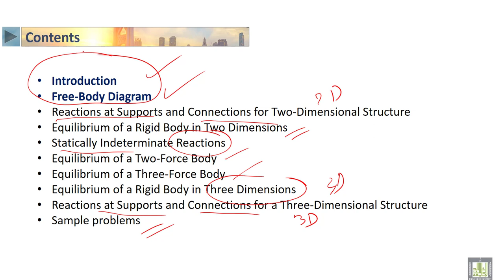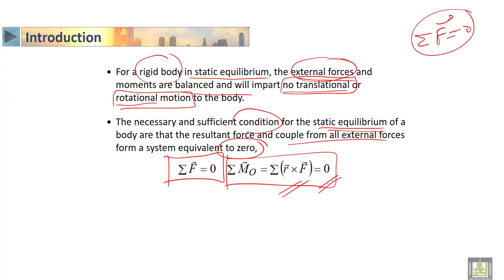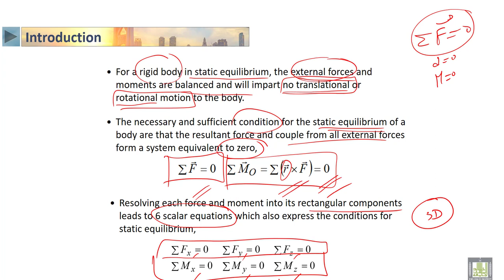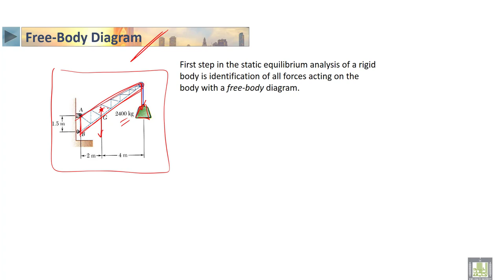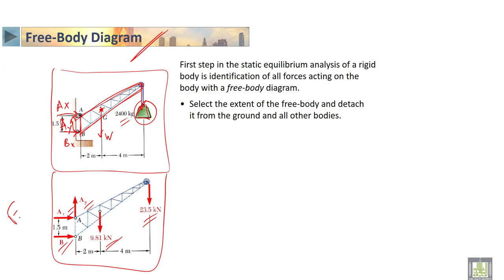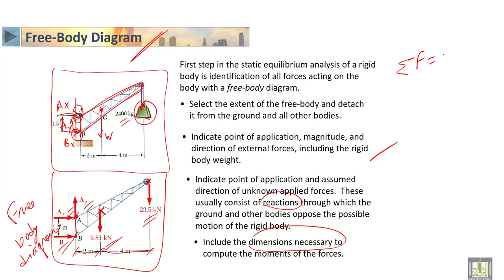STATICS | 3-14 | Introduction to the equilibrium of rigid bodies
الدرس 14 : Introduction to the equilibrium of rigid bodies